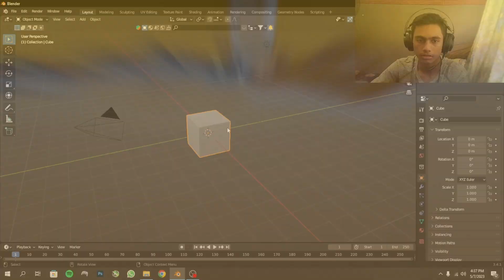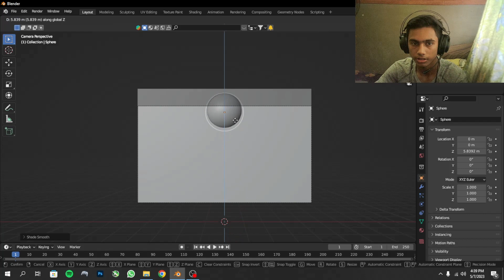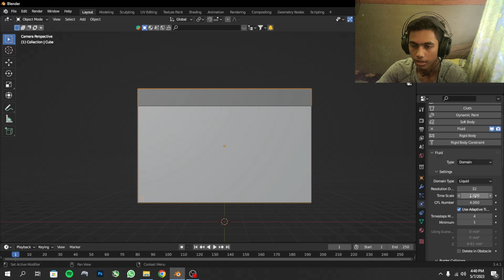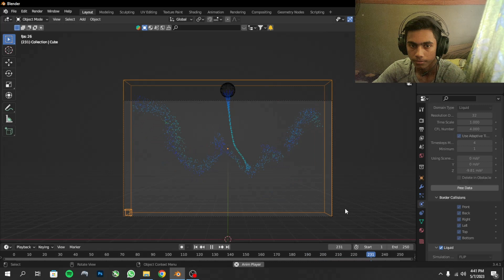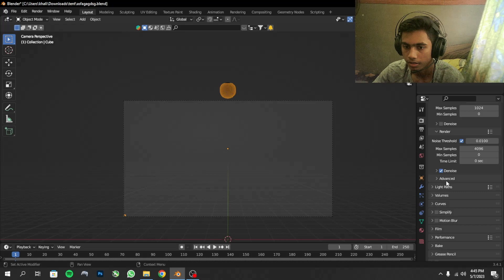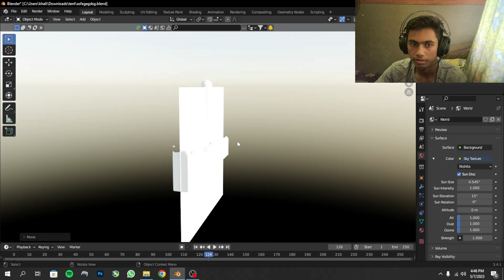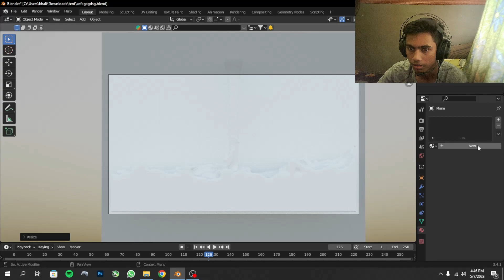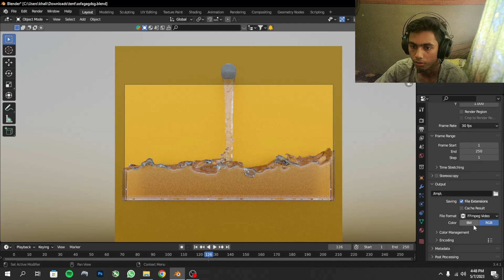7-Minute Blender Trick: Instantly Upgrade Your Animations! water splash (Blender beginners tutorial)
7-Minute Blender Trick: Instantly Upgrade Your Animations! water splash (Blender beginners tutorial)